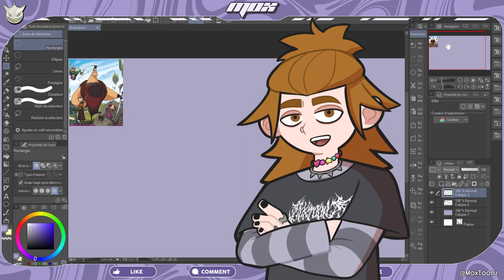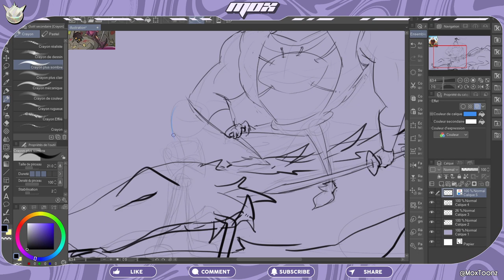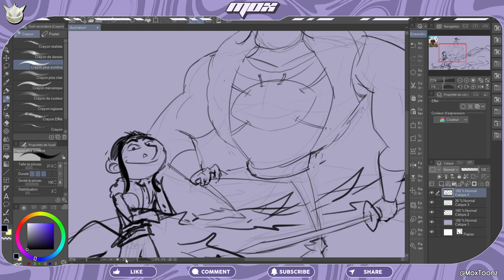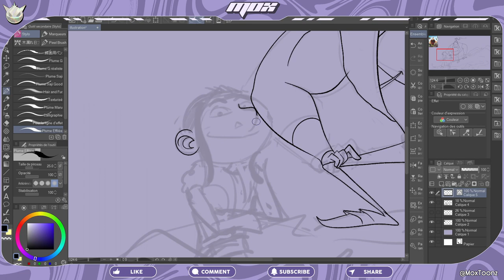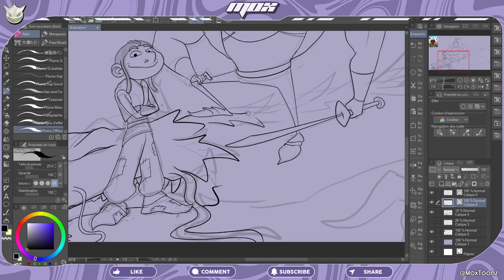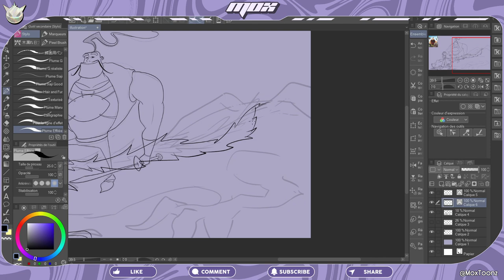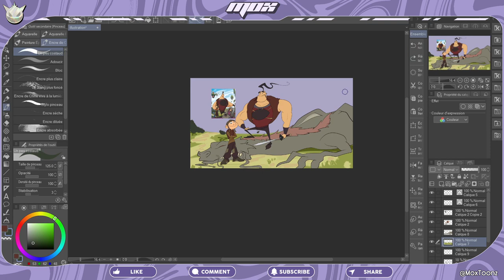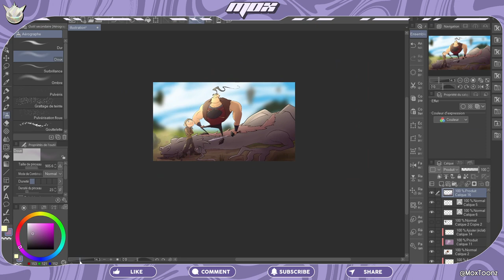Je Dessine CHASSEURS DE DRAGONS Dans Mon STYLE ! | REDRAW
Si vous regardiez Chasseurs de Dragons étant petits vous aviez sûrement des rêves d'aventure ! Aujourd'hui dans ce REDRAW j'essaye de retrouver la magie des aventures qu'on s'inventait dans nos rêves les plus fous !
Prenez place et installez-vous confortablement alors que je redessine Chasseurs de Dragons sous forme d'un speedpaint commenté assez chill

00:00 Bienvenue chez Mox ! + Croquis
02:20 Lineart
03:11 Tonton est un iPad Baby + Lineart
05:17 Couleurs
06:28 Arrière-Plan
07:00 Shading
08:00 Débrief
08:27 ?